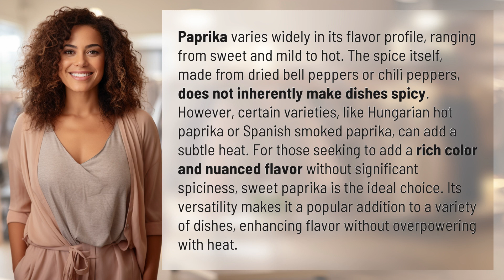Does paprika make things spicy?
Unveiling the Truth: Does Paprika Make Things Spicy? 👉 The Paprika Mystery 👉 Discover the surprising truth behind paprika and its role in spiciness. From sweet and mild to hot and fiery, paprika comes in various flavors. Learn how different varieties can add a subtle heat or enhance flavor without overpowering dishes. Find out why sweet paprika is the go-to choice for those seeking color and nuanced taste. Don't miss this eye-opening exploration of the paprika spice!

Laura S. Harris (2024, January 31.) Does paprika make things spicy?
    🌐 AskAbout.video